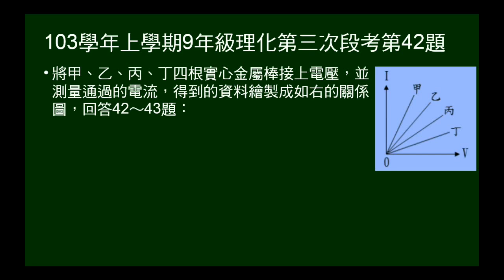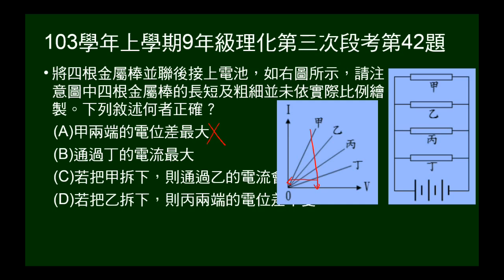103學年上9年級理化三段第42題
給甲乙丙丁四金屬之電壓與電流關係圖，將甲乙丙丁並聯，問電位差、電流、取下一物後，其它金屬電壓、電流變化。